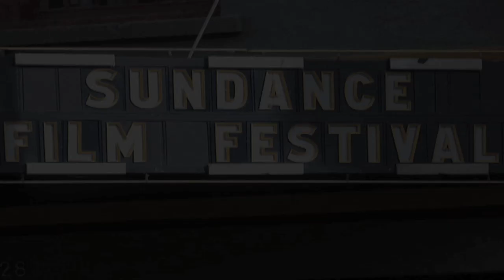David Nail performs "Let It Rain" at the Sundance ASCAP Music Café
David Nail performs his song "Let It Rain" at the Sundance ASCAP Music Café during the 2012 Sundance Film Festival in Park City, Utah.